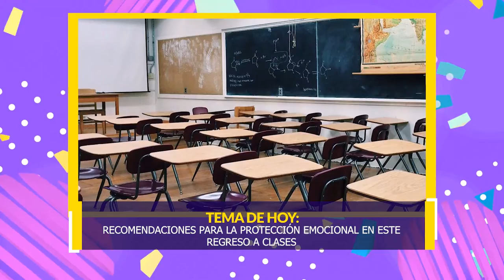BIENESTAR 21 MARZO